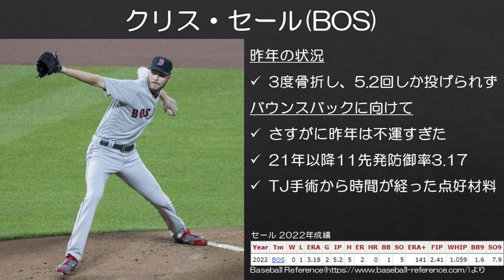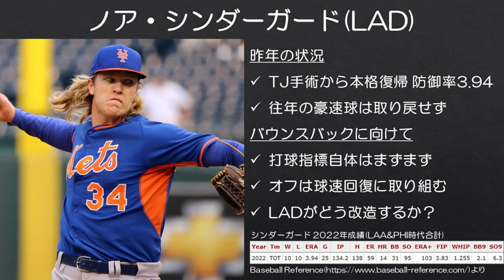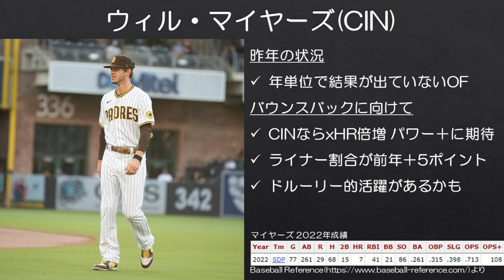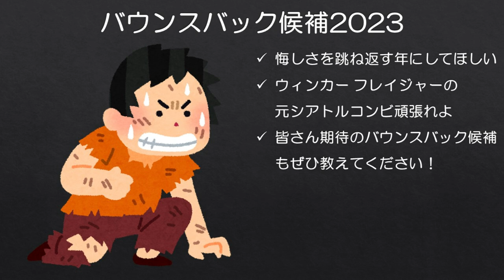【MLB】2023年個人的に復活に期待してる7人！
まだウィンカーを諦められない。